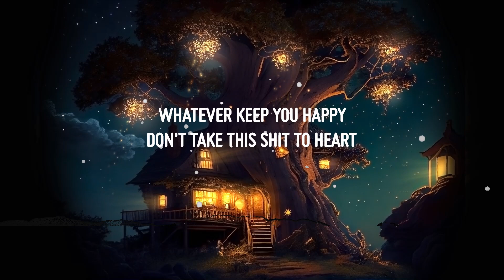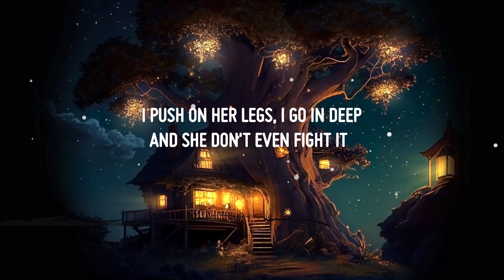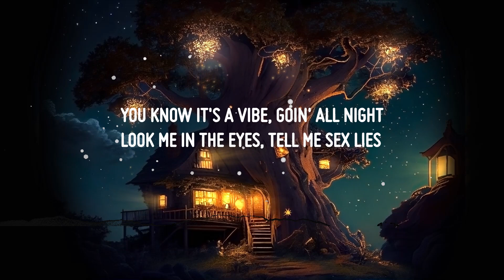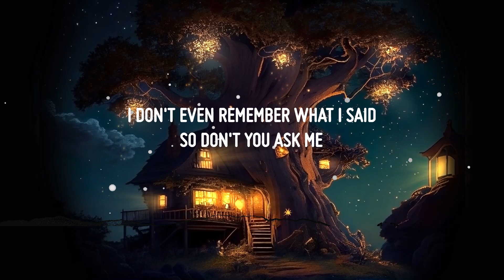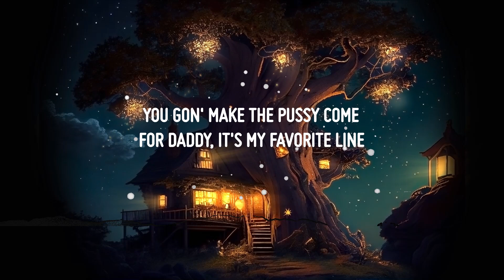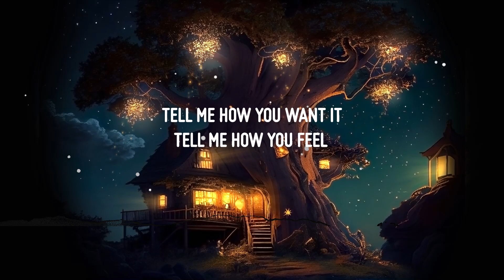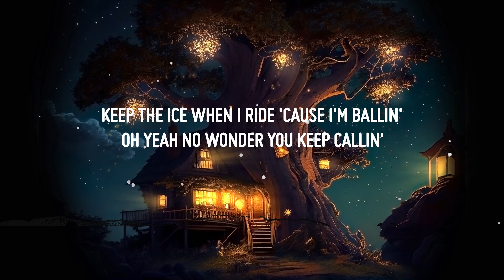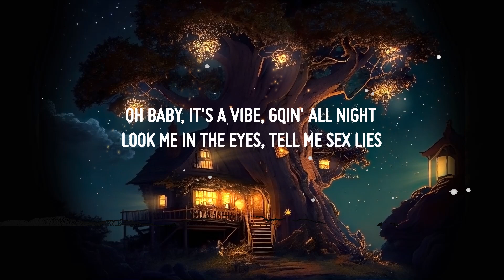Mulatto - Sex Lies (Lyrics) ft. Lil Baby | 25 Min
♫ Mulatto - Sex Lies ft. Lil Baby

(Lyrics):
[Intro]

[Pre-Chorus: Mulatto]
Peep the way I put it on you, got you fallin' (Got you fallin')
Tell you slide when it's five in the mornin' (In the mornin')
Keep the ice when I ride 'cause I'm ballin' (Ballin')
Oh yeah no wonder you keep callin'

[Chorus: Mulatto]
You know it's a vibe, goin' all night
Look me in the eyes, tell me sex lies
Oh baby, it's a vibe, goin' all night

[Verse 1: Mulatto]
Tell me what I wanna hear (Hear)
Tell me how you want it, tell me how you feel (Hmm)
Sex drive, I just hope that you can steer (Hmm)
Sex lies in my ear, give me chills (Ooh)
I know you don't mean it (Mean it)
Just answer when I need it (I need it)
Ain't no strings attached, so it ain't nothin' can get between it (Oh)
Drunk dials in the evening
That liquor keep me fiending (Ooh)
I'm just tryna grant you all your wishes, sex genie (Ah)
Freaky, nasty
Backseat of the balcony (Ooh)
I don't even remember what I said, so don't you ask me (Nah)
Whatever keep you happy, don't take this shit to heart (To heart)
'Cause we was in the moment, but that shit stay in the dark (Shhh, sex lies)

[Chorus: Mulatto & Lil Baby]
Look me in the eyes, tell me sex lies (Ayy, ayy)

Drive her crazy when I talk, when we fuckin'
But it's crazy 'cause if I ain't have nothin' We wouldn't be talkin' or fuckin'
I bust a nut and that's the, end of discussion

I fuck you like it was our last time
I know it's lust, I'll say that I yêu you (I yêu you)

I might just, whisper in your ear and tell you nobody gon' fuck like me

Then she'll turn around, when she look back up, like I'ma make you wife me

I push on her legs, I go in deep and she don't even fight it
I won't stop until we reach the climax, I'ma keep on climbin'

Look me in my eyes and say it's mine but I just know she lyin'
Always on the grind, I don't have time for no wine and dining

I can find another you before you can go find a dime
You gon'